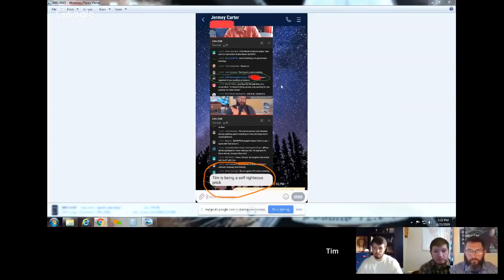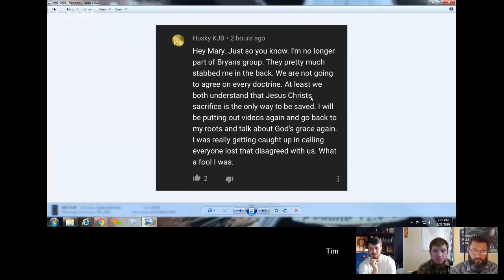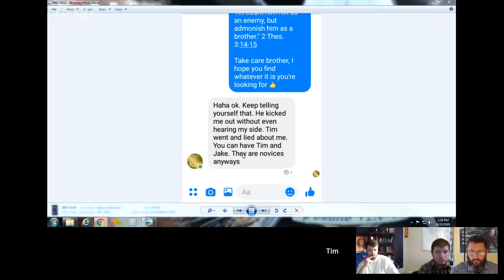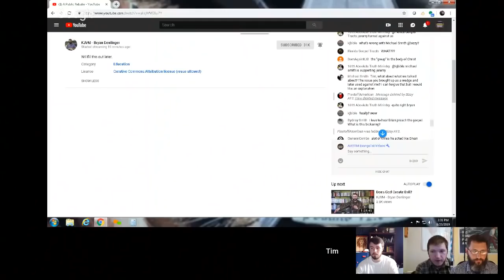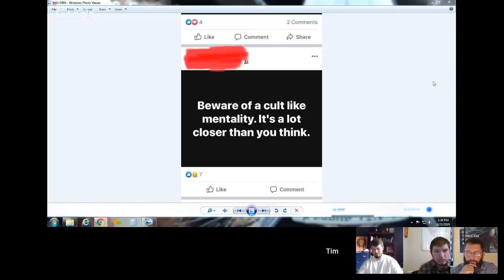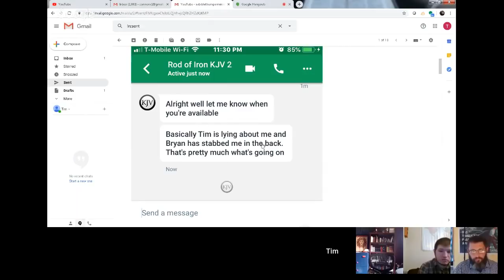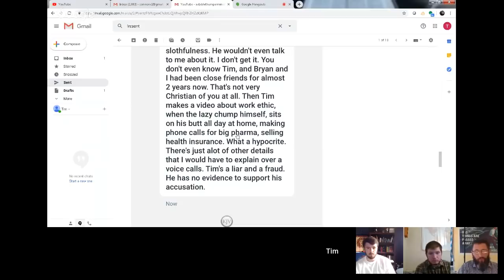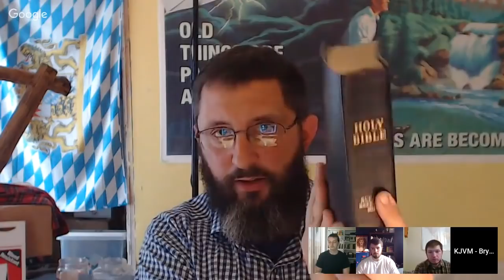A Public Rebuke